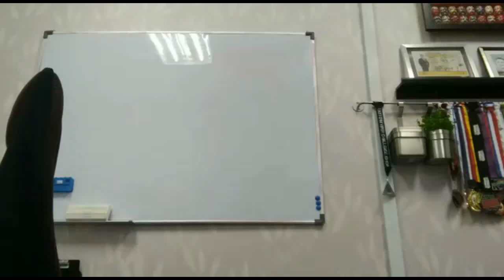Yap Yew Cheh - Incubator Programme at Super Group Taman Universiti Agency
Hi guys, check out what i have to say about my recent internship at Super Group Agency (Phong Yap Keong Agency).  In this video I talk about what i have undergone in my internship (Incubator Program) and what you can expect from it.